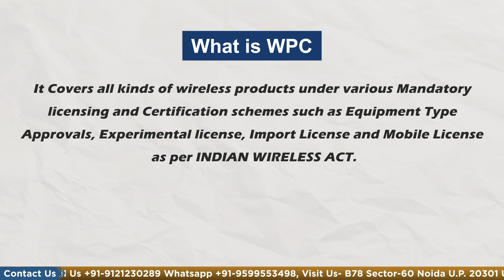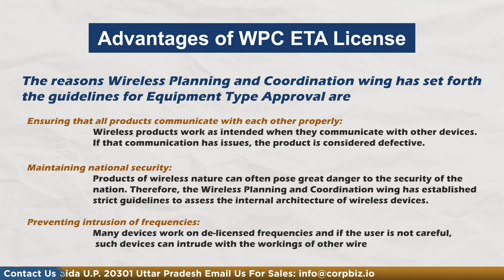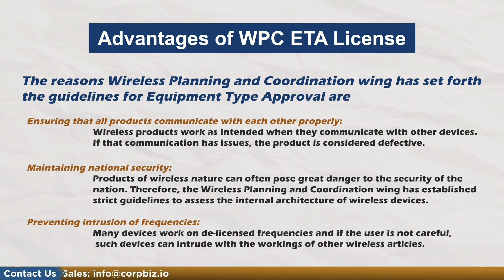What is Wireless Planning and Coordination (WPC) & Why It is Important?| WPC Certification | Corpbiz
The WIRELESS PLANNING & COORDINATION (WPC) Wing of the Ministry of Communications, created in 1952, it is the National Radio Regulatory Authority responsible for Frequency Spectrum Management, including licensing and caters for the needs of all wireless users (Government and Private) in the country.

It Covers all kinds of wireless products under various Mandatory licensing and Certification schemes such as Equipment Type Approvals, Experimental license, Import License and Mobile License as per INDIAN WIRELESS ACT.

Advantages of WPC ETA License

The reasons Wireless Planning and Coordination wing has set forth the guidelines for Equipment Type Approval are:

Ensuring that all products communicate with each other properly: Wireless products work as intended when they communicate with other devices. If that communication has issues, the product is considered defective.

Maintaining national security: Products of wireless nature can often pose great danger to the security of the nation. Therefore, the Wireless Planning and Coordination wing has established strict guidelines to assess the internal architecture of wireless devices.

Preventing intrusion of frequencies: Many devices work on de-licensed frequencies and if the user is not careful, such devices can intrude with the workings of other wireless articles.

What Is The Process For Eta Approval?

The application for the ETA Approval has to be filed by an Indian Entity.
The application has to be applied Online on the Portal by providing details and Uploading Documentation.
The Applicant has to do the Self Declaration on the details provided for the product.
Based on this WPC will issue an Online ETA Certificate as per the details submitted by the Applicant after Scrutiny.

Docs Require from Client:

• Applicant details like AIR details
• Authorization letter to AIR
• Id of AIR
• Agreement between the Manufacturer and the Indian Applicant.
• RF test Report from Any of the ILAC Approved Lab.
• Undertaking

Who can be the applicant for the ETA APPROVALS?
Only  an INDIAN applicant